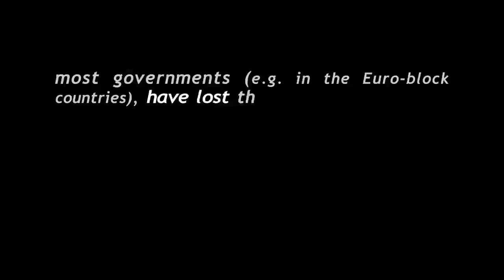The Monetary Sovereignty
Key Economic Facts:
How a government chooses to finance its activities can have important effects on the distribution of income and wealth.

To understand the world, try to understand the nature of money.

Fiscal austerity worsen the economy and rises unemployment.

Government bonds are sometimes regarded as risk-free bonds, because national governments can raise taxes or reduce spending up to a certain point; (sometime they  "print more money" to redeem the bond at maturity).

Today's developed country governments are prohibited by law from printing money directly. However, their central banks may buy government bonds in the financial market in order to finance government spending, thereby monetizing the debt.

Google the Web:
Coinage Act, 1792
Gold Standard
Public finance
Public good
Commodity money
Central bank
Treaty of Amsterdam, 1998
Treaty of Nice, 2003